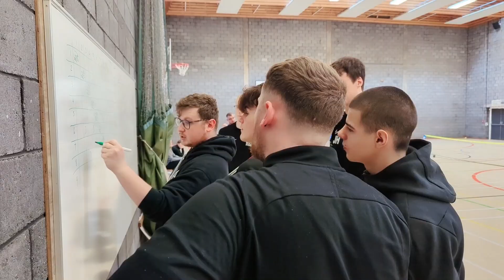Places - Sport & Fitness